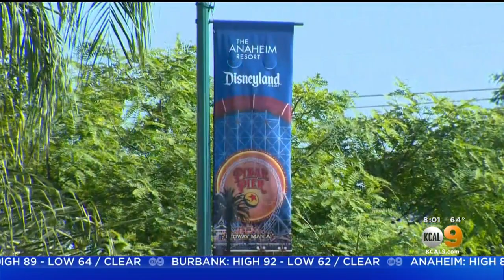Disneyland Employees Stage Rally To Urge State To Reopen Parks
Disney fans also showed up to support employees.